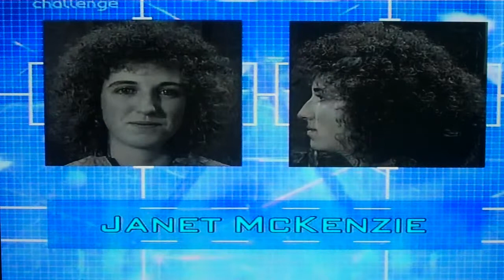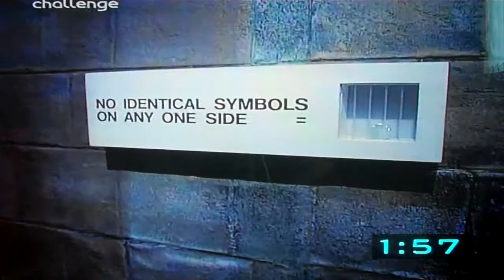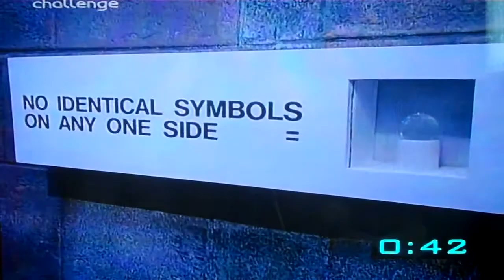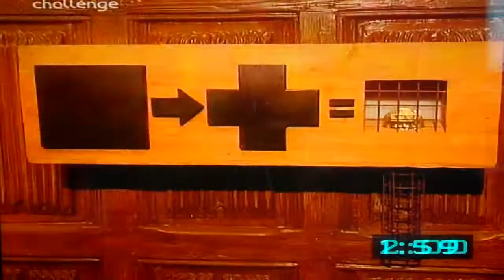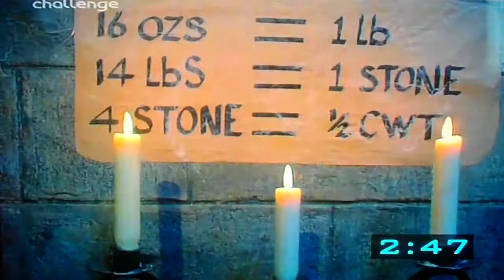THE CRYSTAL MAZE Part 1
to the crystal dome